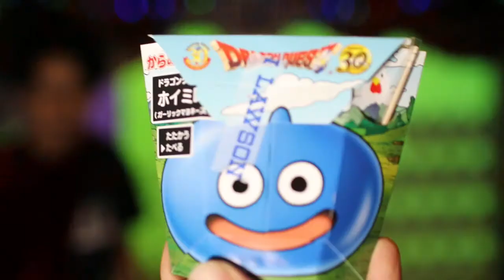スライムと戦う男 (ゲストヨーヨー世界チャンピオンSOUL)